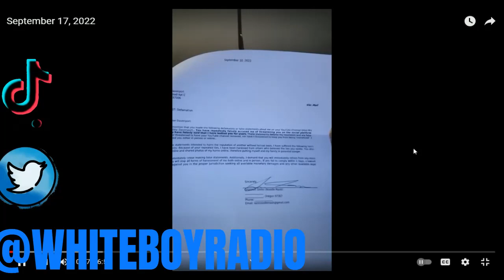The "WAR" To Cancel NATASHA COOPER - True Crime With Natasha Cooper